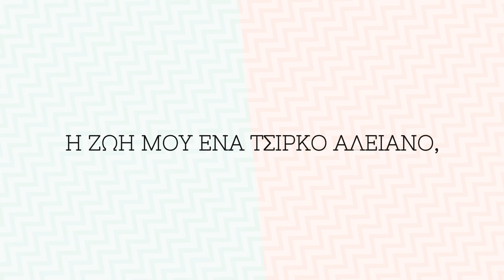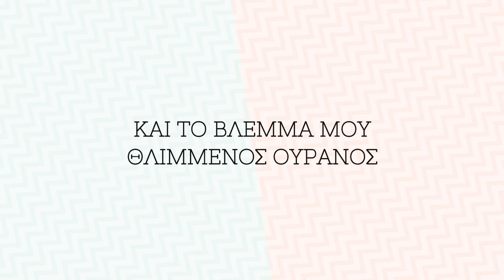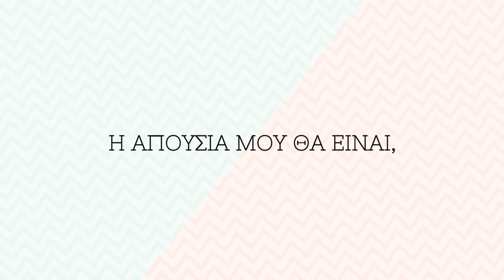Ανδρέας Λάμπρου - Η Παράσταση Αρχίζει (Official Lyric Video)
Ανδρέας Λάμπρου - Η Παράσταση Αρχίζει
Μουσική - Στίχοι: Ανδρέας Λάμπρου

Press Release:
Ο τραγουδοποιός Ανδρέας Λάμπρου μας παρουσιάζει το νέο του τραγούδι με τίτλο «Η παράσταση αρχίζει» σε μουσική και στίχους του ίδιου. Το τραγούδι είναι μία δυνατή θεατρική - ερμηνευτική μπαλάντα με Rock Epic διάθεση που μιλάει για τη μοναξιά του καλλιτέχνη! Μία παραγωγή ξένων προδιαγραφών που θα συγκινήσει κυρίως τους λάτρεις του είδους και όχι μόνο! Το cover σκιτσογράφησε η Ιωάννα Κολοκοτρώνη! Καλή ακρόαση!

Ο Ανδρέας Λάμπρου έχει γράψει τραγούδια για το θέατρο, τον κινηματογράφο, την διαφήμιση, αλλά και σε σπουδαίους ερμηνευτές όπως Νταλάρας, Γλυκερία, Μητσιάς, Πρωτοψάλτη, Μακεδόνας, Δήμου κ.α.

Andreas Lambrou - I Parastasi Arhizi

Στίχοι:

Ούτε πρόβες έχω κάνει,
ούτε λόγια έχω μάθει
Ούτε ξέρω τα τραγούδια που θα πω
Η ζωή μου ένα τσίρκο αδειανό,
που αύριο θα πρέπει να γεμίσω

Τον κόσμο πάλι να ψυχαγωγήσω
Να κλάψω να γελάσω
και μπροστά τους να με γδύσω
Και χίλια πρόσωπα να ζήσω

Η παράσταση αρχίζει,
χωρίς εμένα αυτή τη φορά
Η απουσία μου θα είναι,
ο πρωταγωνιστής
Και η πρεμιέρα,
γίνεται αύριο στις εννιά

Με δυο δάκρυα στα μάτια,
τόσα όνειρα κομμάτια
Και το βλέμμα μου θλιμμένος ουρανός
Η ζωή μου ένας κλόουν σιωπηλός,
που αύριο θα πρέπει να ξυπνήσω

Credits:
Produced, Mixed and Mastered by Dom Sigalas - Ivory Studios,
London Orchestral arrangements, Choir arrangements By Dom Sigalas
Choir: Antonio Rossi, Stefan Grove, Elisa Giordano, Claudia Simson, John Collins, Melissa Davies
Stomps and Percussion: Andreas Lambrou, Dom Sigalas, Chris Lewis
Guitars by Dom Sigalas and Ken Paice
Bass by Dom Sigalas
Drums by Chris Lewis